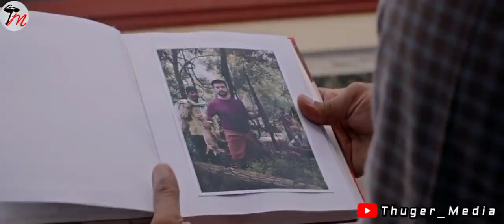Firoz Chuttipara funny troll 😅 | Firoz Chuttipara funny short video | Firoz ikka 🔥🔥🔥 | Thuger media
Firoz Chuttipara funny troll 😅 | Firoz Chuttipara funny video | Firoz ikka 🔥🔥🔥 | Thuger media